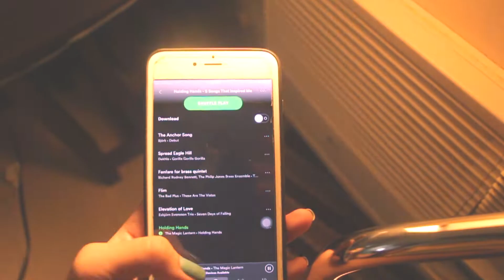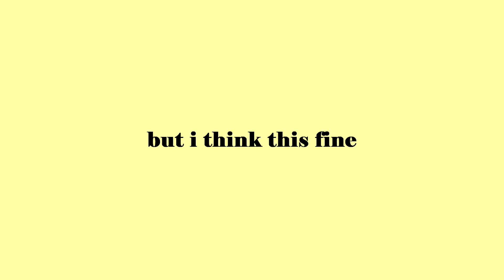oral com prelims~who am i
miss isa asked us to make a presentation of who are we
i made a video
yay
nice